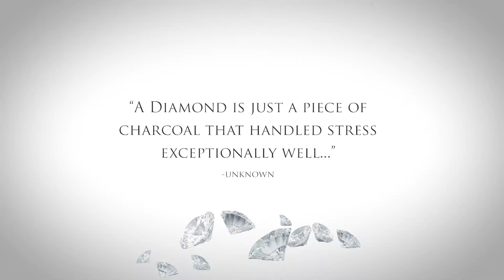Feel Good Fridays: Heart Chakra (4)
In case you missed Feel Good Fridays on @Tamikadmallory's IG page here’s the first segment of 2021, where we focus on LOVE! First for yourself, then others... try that on this year and see how life changes for you daily. Enjoy!

Catch up on FeelGoodFridays​ episodes from Season 1 for more recipes, energy balancing tips and information that will directly support the health of your root systems and keep you grounded in the days ahead.

Here's to your wellness... AlignAlkalineRemind​ FeelGoodFridays​